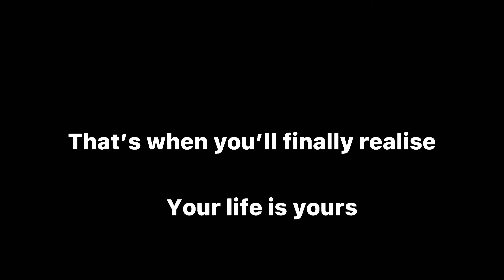Omg creepy dolls of the dsmp characters